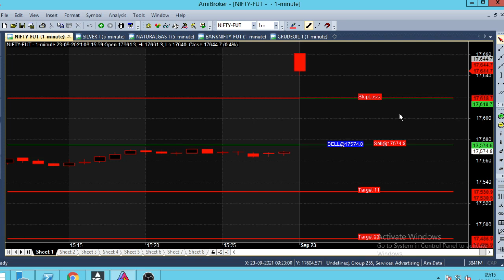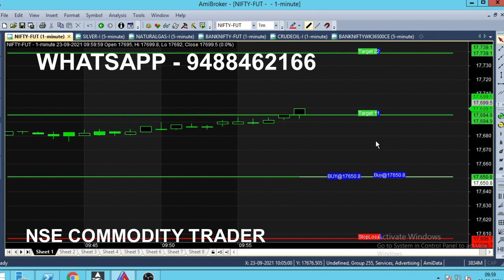Nifty Scalping Indicator Trading | Bank Nifty 5 Minute Intraday Indicator | Nifty All Time High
Nifty Scalping Indicator Strategy Trading, Bank Nifty 5 Minute Chart Intraday Indicator, Nifty All Time High 17800 Range.

⏱️⏱️TIME CODES⏱️⏱️
0:00​ - Intro
0:10 - Nifty 1 Minute Chart
1:00 - Bank Nifty 5 Minute Chart
2:10​ - 5 MINUTE TRADING
2:50​ - Candlestick Chart explanation